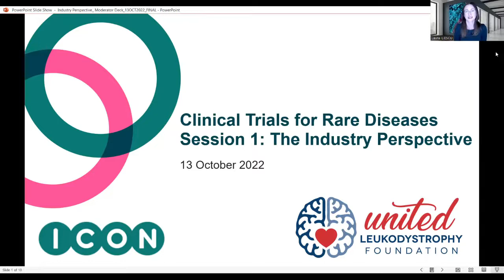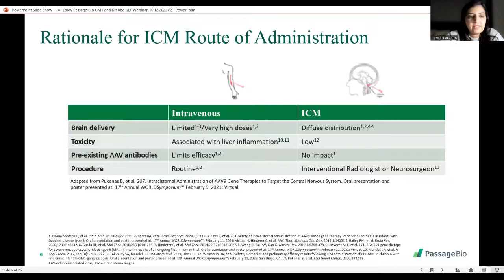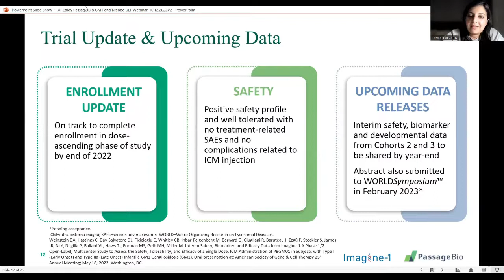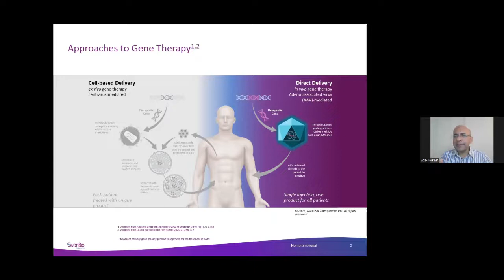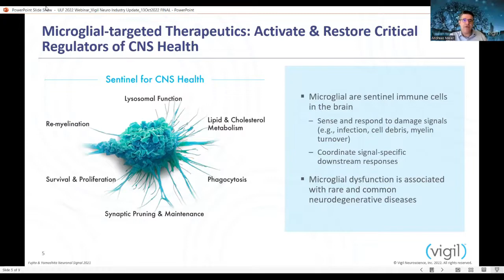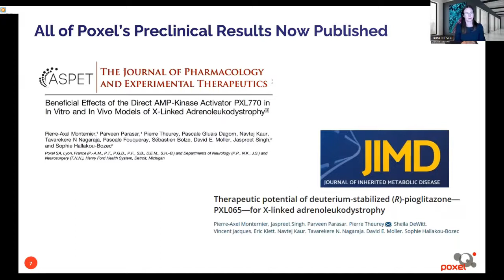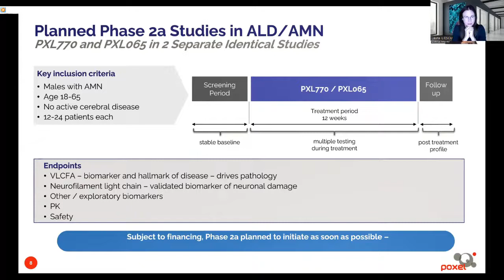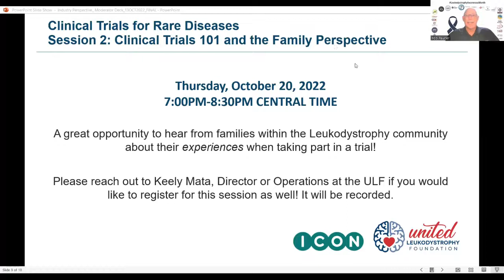ULF Clinical Trials Webinar Series: Session 1 - Industry Perspective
Clinical trials are a crucial part of the medical research sector and can offer hope to families facing diagnoses that have limited treatment options. What exactly are clinical trials though? How does research evolve to the point where clinical trials are offered? How would someone get involved with a clinical trial and what could they expect? What happens once the clinical trial is over? These questions and more will be answered on October 13th and 20th at 7 PM Central.

Session 1 on October 13th focuses on the pharmaceutical industry and what trials are currently active within the leukodystrophy research space. The first half of the two hour session will be an industry update about current trials. The second half of the session will be a panel discussion where the audience can ask questions about the trials or about the industry perspective in general.

The information during the registration process is collected for analysis purposes by the United Leukodystrophy Foundation and is not shared with ICON or any other entity. Your information is kept private and is only used for general knowledge so that the ULF can continue to offer beneficial programming that fits the needs of our community in the future.

Please note that both sessions will be recorded and posted to the ULF's YouTube channel. By registering and participating in the session, you are consenting to being recorded and potentially appearing in the video that will be available to the public on YouTube.

About ICON: We are a global provider of consulting, and outsourced development and commercialization services to pharmaceutical, biotechnology, medical device and government and public health organizations.